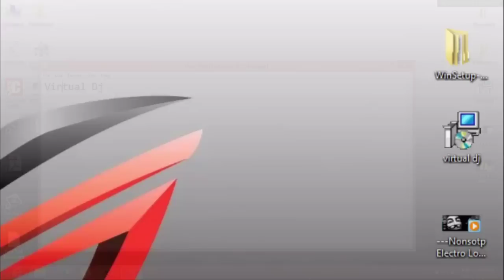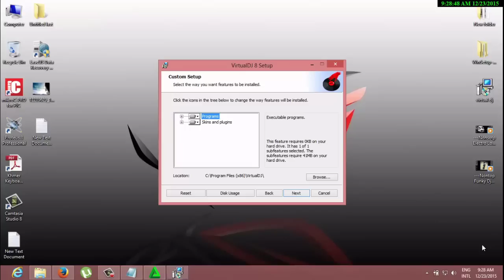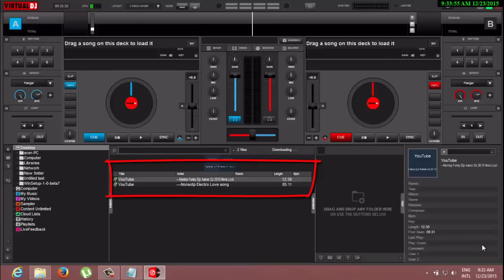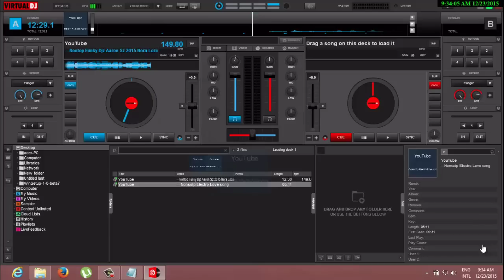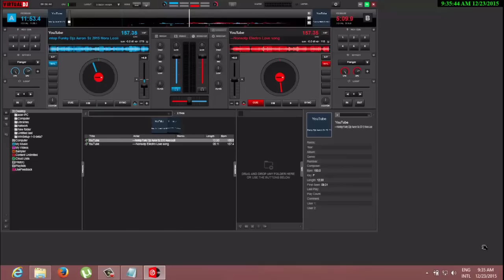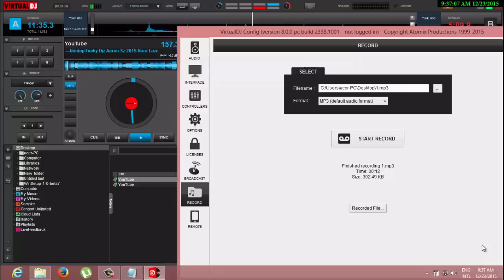How to remix a song use with virtual dj, របៀប remix a song use with virtual dj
chhon sovanareach, but seyha, preab sovath, sey ha, keat Sovannalang,
Sok sreyneang, chhit sovanpanha, tak ma, khemrak sreypov, yuk thith rotha,
angiella, pech solika, Sok pisey, Sin sisamuth, Rous serysothea,
song Senghorn, Him sivorn, tum teav, Pen Porn, Meas Hokseng, So Savoeun,
In Yeng, chhouy Sopheap, Noy Vanneth, Keo sarath, Ny Saloeun, Hour Lavy,
Jay Chan, Meas Saly, Chhay Virakyuth, Nob Bayarith, Khemrak Serymon,
Nico, Keo Veasna, Pekmi, Meas soksophea, Sokun Nisa, Sours Viza, Ouk Sokun kanha,
Sok Sielalin, Angie, Touch Sunnich, Iva, Manith, Nam Bunnarath, Zono, Khem,
Hang Oudommany, Sokun therayu, Pu khlang, khan Jame, Kuma, Teb Boprek,
Pich Sophea, Bosba Panh, Linda, Phalin, Meng keo pichanda, Liza, TATA,
Houy Meas, Sos Mat, Eng Nary, Vanna Piseth, An kunkola, Sapoun Midada,
Moun Mara, San Phanith, Heng Pitu, Chum Lyno, Sasa, Sim Thaina, Phan Molika,
Ya da, Lakana, Kelly, Vannasak, Mario, Khmer old song, sin sisamuth, ros serey sothea, baen ron, hoy mean, noy van net,
Breakbeat, Breakbeat Remix,
Breakbeat Remix 2015, Breakbeat Nonstop,
Breakbeat Music, 3cha,
3cha Remix, 3cha Remix 2015, 3cha Remix Nonstop,
Progressive, Progressive Remix, Progressive Remix 2015, Progressive Nonstop,